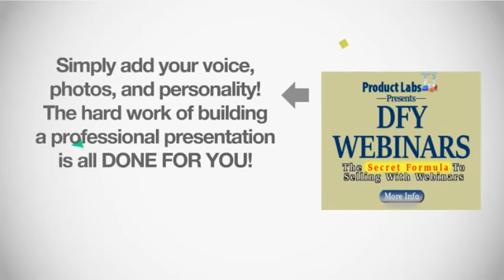DFY Webinars Review GET IT NOW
DFY Webinars, DFY Webinars Review

Get DFY Webinars Ready For Your Use To Teach, Bring In Leads, Or Customize To Set Yourself Up As THE Internet Marketing Authority! With this presentation slides package you will be able to run live webinars, recorded webinars, etc.

When you order your very own DFY Webinars slide presentation you are not only getting a fantastic product that will enable to not only grow your business, it will help others grow their businesses as well.

You are free to do what you want with DFY Webinars professional package... all we ask is that you don't resell it as a customizable product. Fair enough?